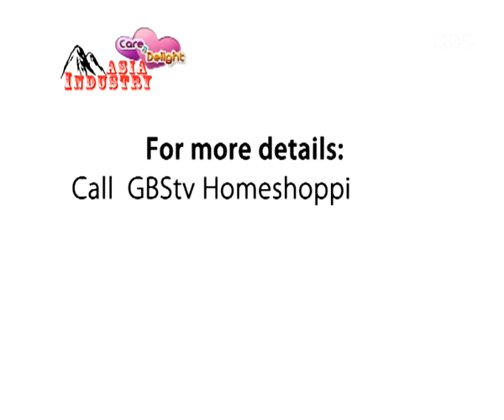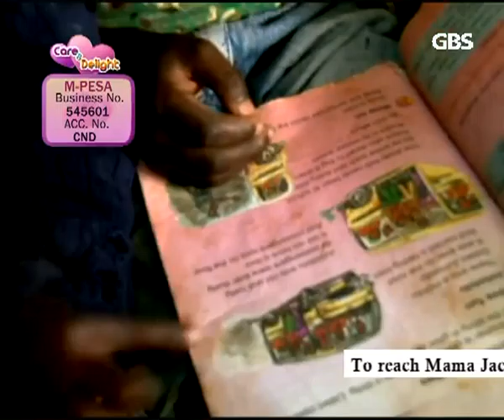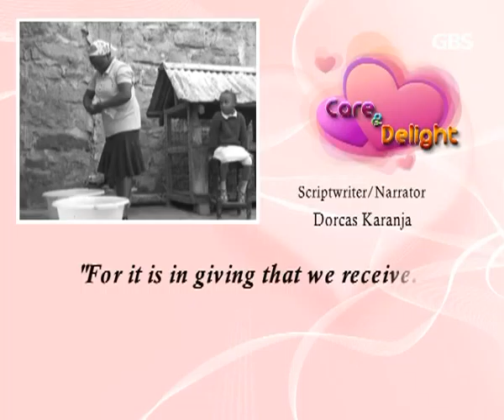CD 151 Weekends 2